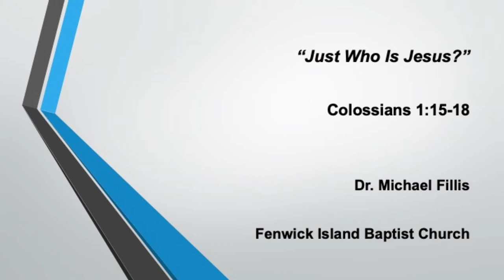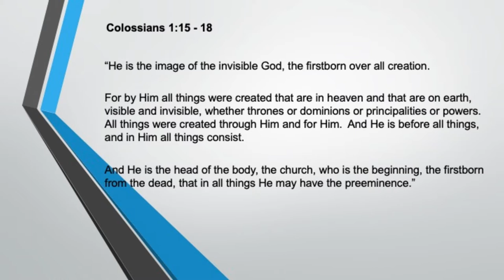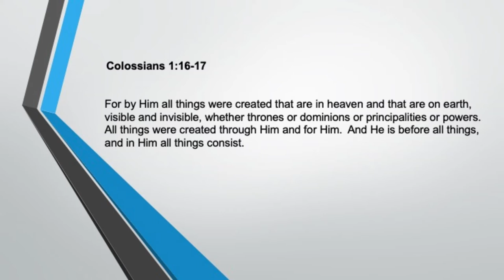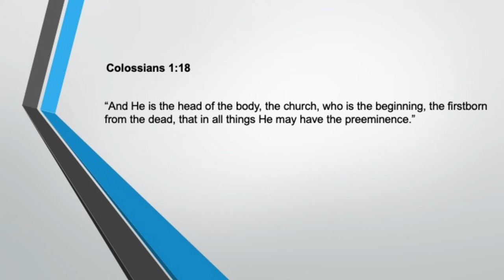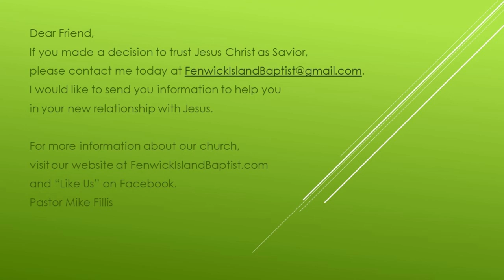Sept 20, 2020 Just Who Is Jesus